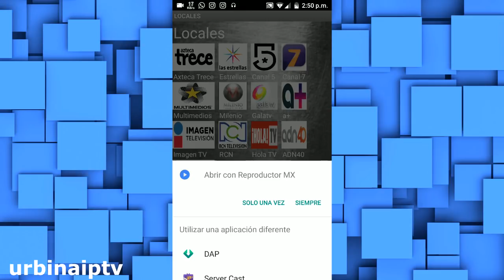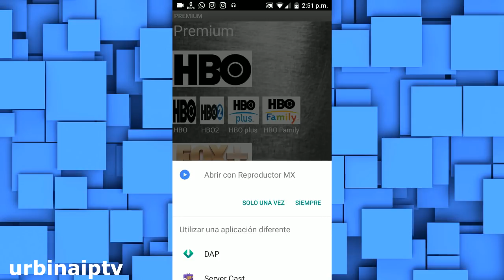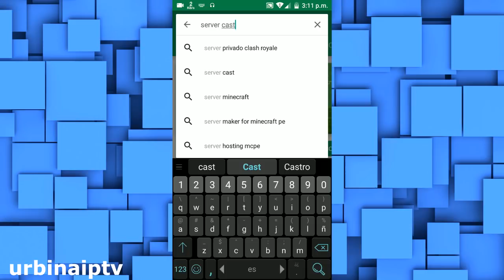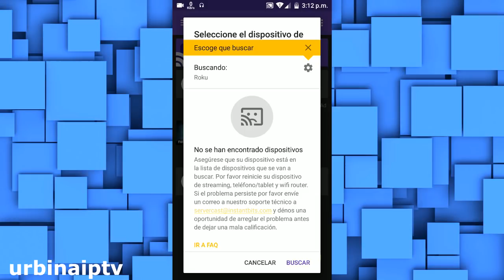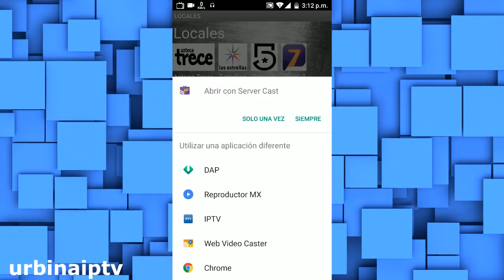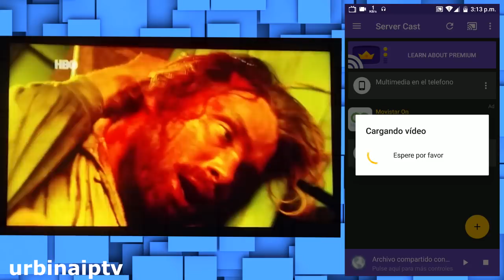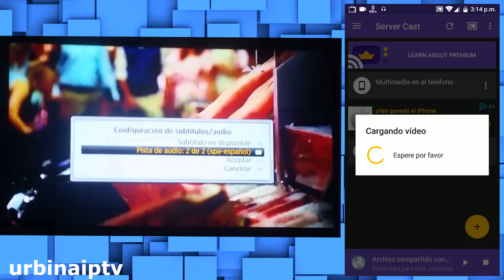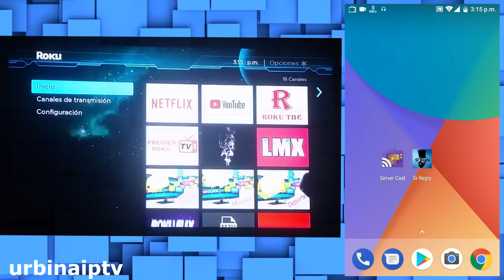SrRegio / apk / Android / Roku / Chromecast / AppleTv / WebOs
Les comparto la app oficial de SrRegio, en la que podemos ver canales con una estupenda calidad ademas nos permite usar un reproductor externo, lo que da la posibilidad de hacer streaming a otros dispositivos como roku. El link de te dejo a continuación: